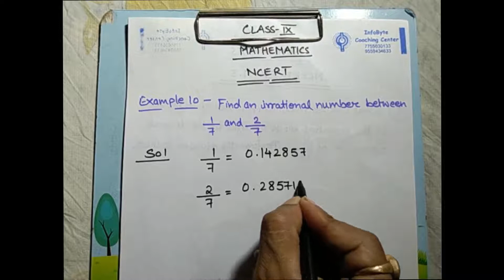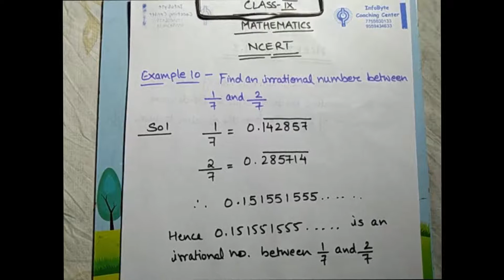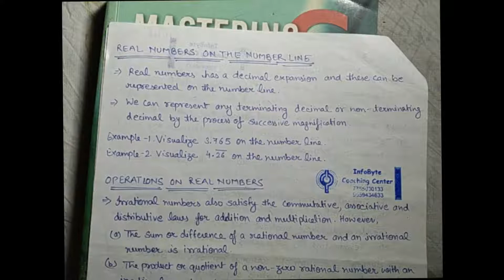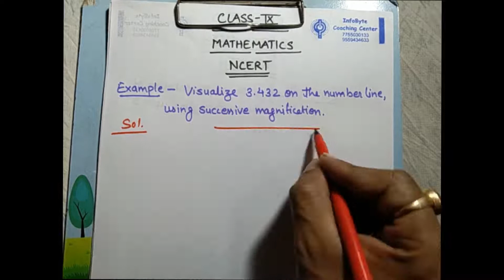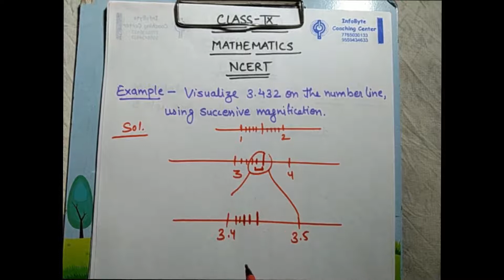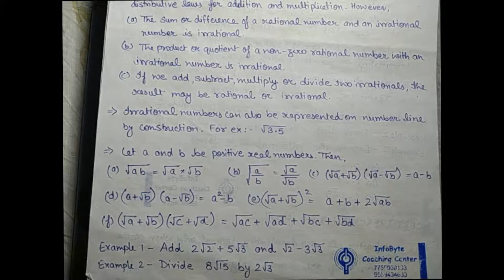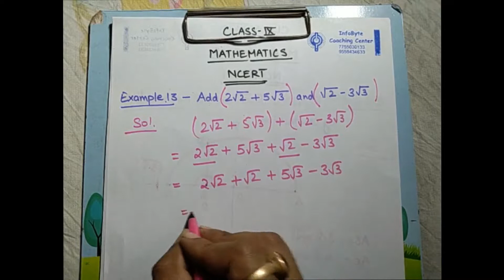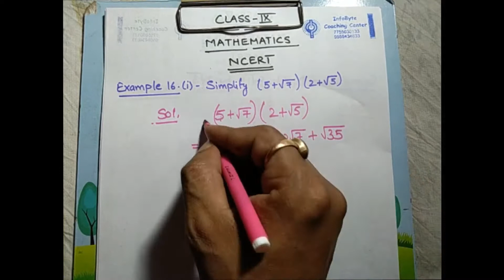Number Systems Class IX NCERT Lecture 4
How to find Irrational number between rational numbers? How to find number of digits in  repeating block of a number? How to represent terminating and non terminating repeating decimal on the number line? How to represent Irrational number on the number line? How to perform algebraic operations on Irrational number? What are the various laws of exponent?
All these questions are answered in this video lecture.